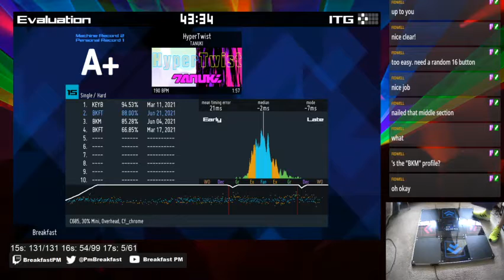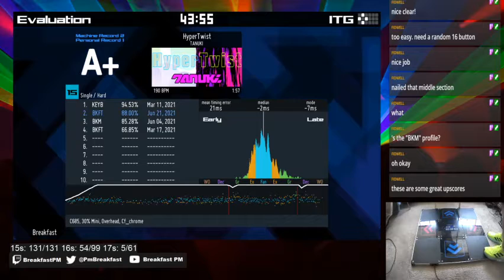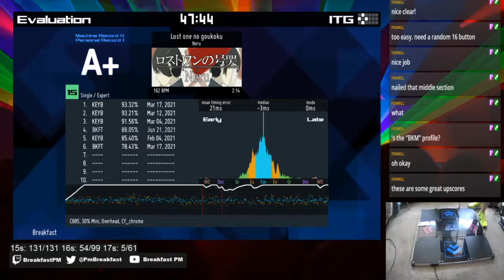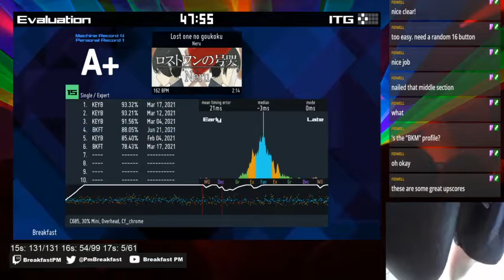DDR Man Stomps Arrows - 20% Upscore When Replaying 15s!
I Want To Do This Keep - KOTONOHOUSE
Drop The Bounce - Hommarju
HyperTwist - TANUKI
ロストワンの号哭 - Neru
Vertigo - Hylen featuring VGYO